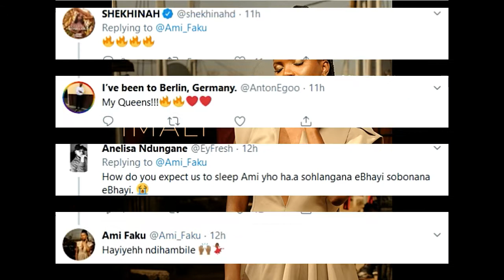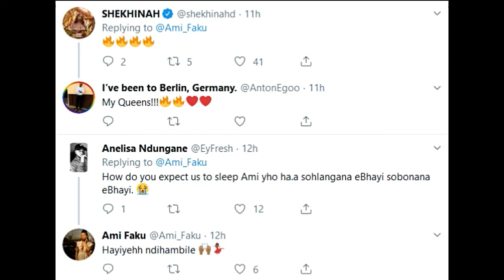Ami Faku Debut Album (Out Now!!!!)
Best Album
New Comer of the Year
Best Collaboration
Female Artist of the Year
AMI FAKU